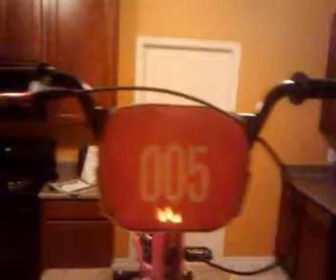07 pink redline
powder coated pink redline